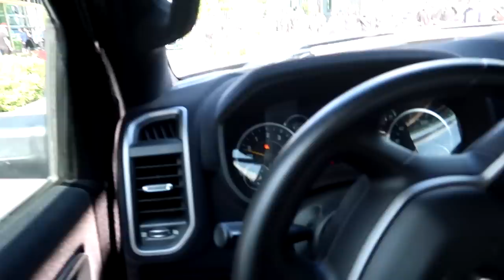Pojechałem RAMem na PositiveWays! Bugatti Ferrari Lamborghini ...!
Positive Ways 2022!!!
Jadę RAMem od Ram Factory i w tym roku na grubości! Zapraszam do oglądania!
Miniaturka: Miroszi!